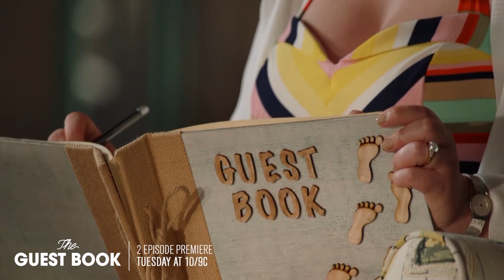The Guest Book: Kether Donohue and Nat Faxon [EXCLUSIVE] TBS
Derek might need a virtual wife after this vacation. Nat Faxon & Kether Donohue are kicking off the 2 episode premiere of The Guest Book Tuesday at 10|9c on TBS Network.